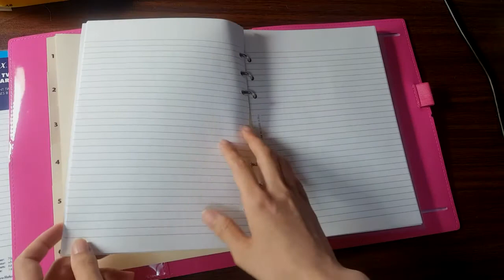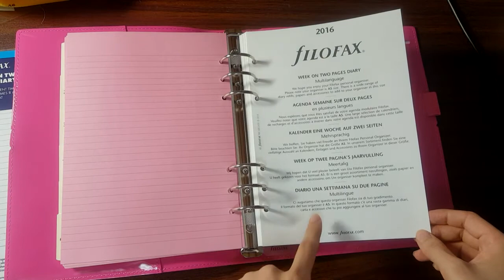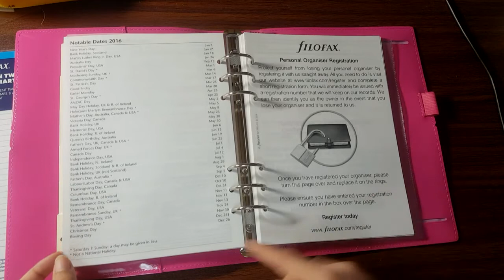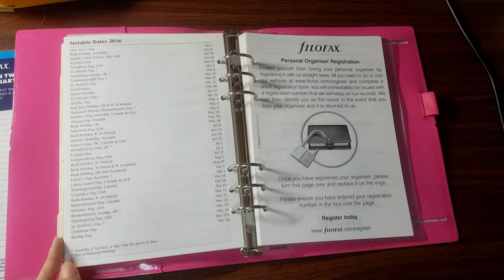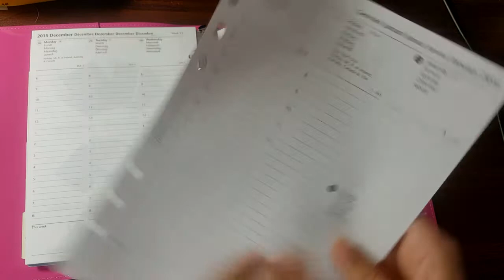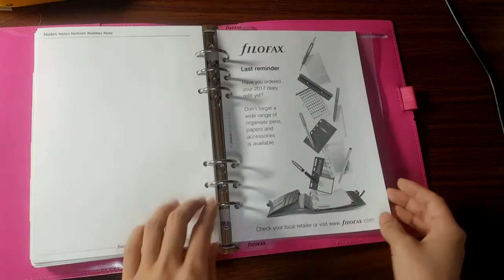システム手帳の紹介| Filofax ドミノパテント|Domino Patent Hot Pink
先日購入したシステム手帳を紹介します。
▶︎システム手帳関連の再生リスト